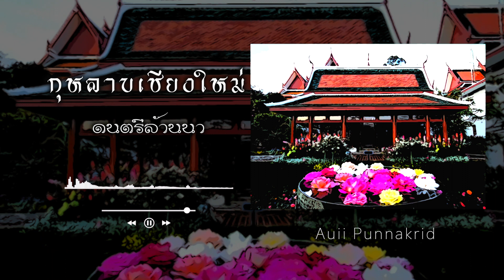กุหลาบเชียงใหม่ | ดนตรีล้านนา | Auii Punnakrid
กุหลาบเชียงใหม่ เป็นเพลงที่มีท่วงทำนองอันไพเราะและอ่อนหวานอีกเพลงหนึ่ง  ไม่ปรากฏนามผู้แต่ง
ต่อมามีการใส่เนื้อร้องเกี่ยวกับตำนานผาชู้ ชื่อเพลงเอื้องผึ้งจันผา

สะล้อ - อุ้ย Auii Punnakrid
ปินน่าน - อุ้ย Auii Punnakrid
พิณเปี๊ยะ - อุ้ย Auii Punnakrid
ขลุ่ยน้ำเต้า - อุ้ย Auii Punnakrid
ฉาบ - อุ้ย Auii Punnakrid
โหม่ง - อุ้ย Auii Punnakrid
ตะโล้ดโป้ด - อุ้ย Auii Punnakrid
กลองปูจา - อุ้ย Auii Punnakrid
ฆ้องหุ่ย - อุ้ย Auii Punnakrid

ภาพ - พระตำหนักภูพิงคราชนิเวศน์ จ.เชียงใหม่